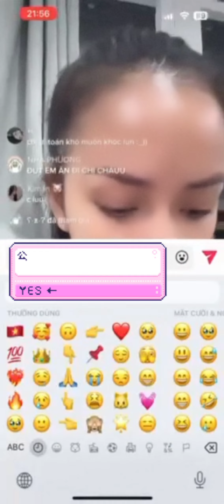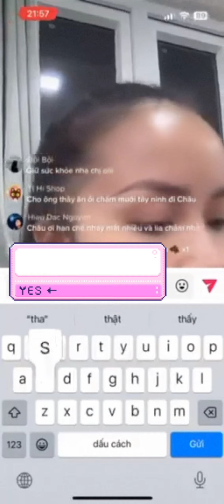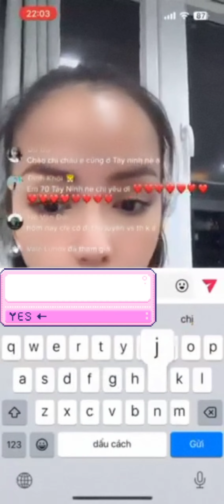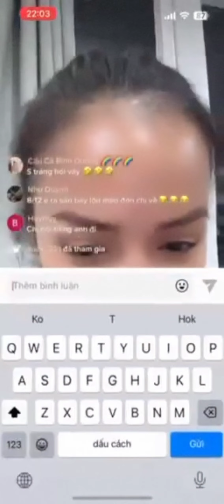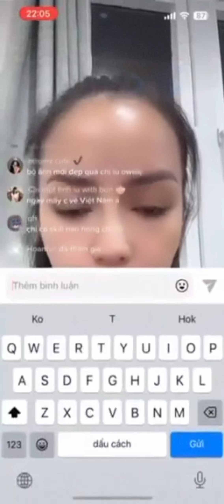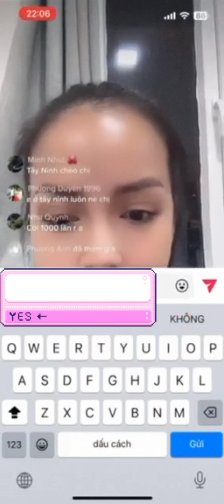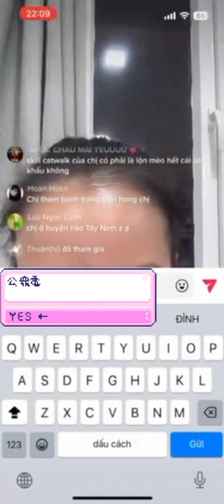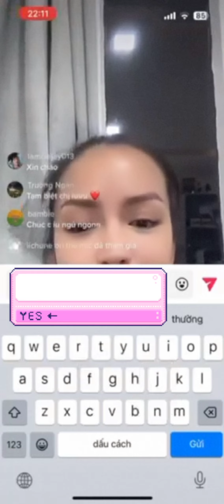Day 3 in the Philippines - Ngọc Châu Livestream sau khi đi học về Nov. 23, 2022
Video credit: Fanclub Group Ngọc Châu